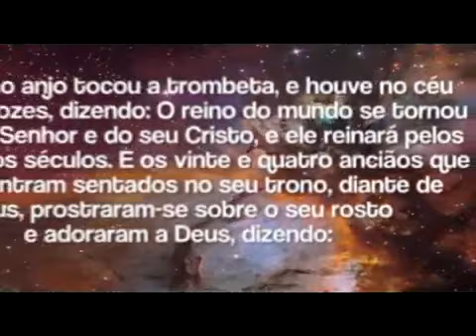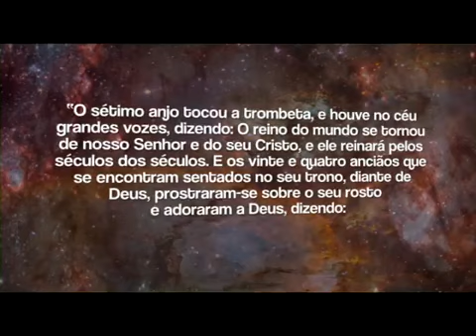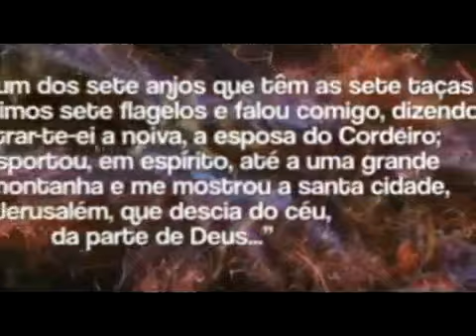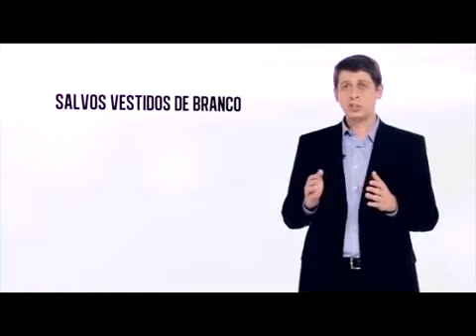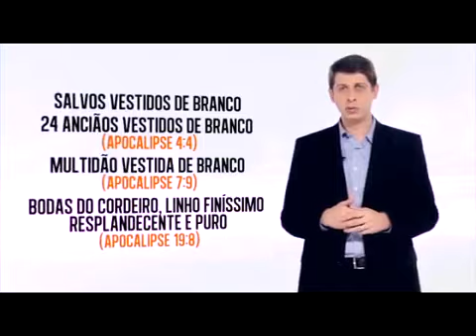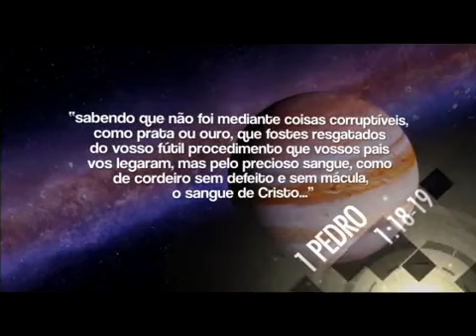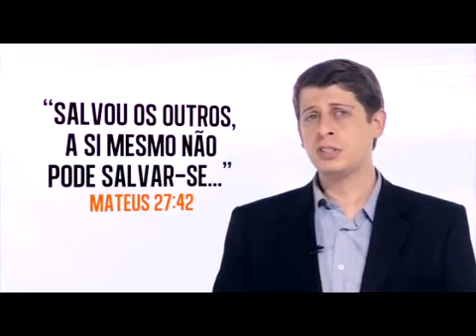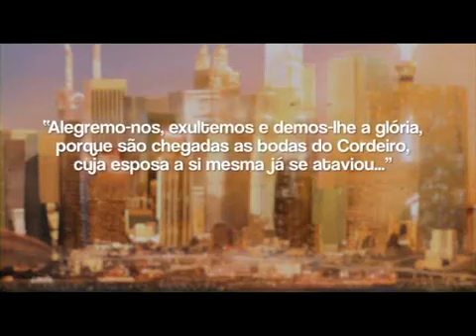24/24 - A Sétima Trombeta - Pr. Rafael Rossi